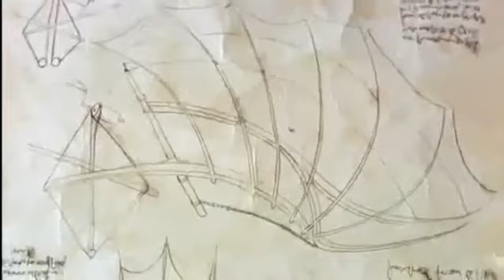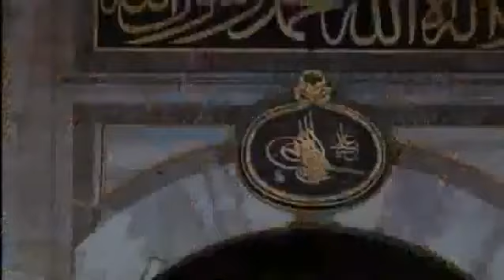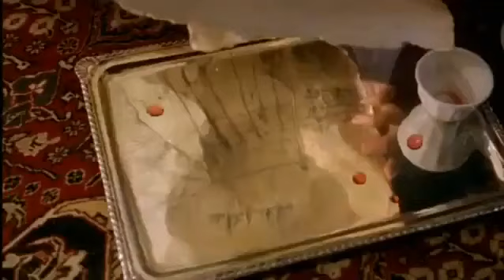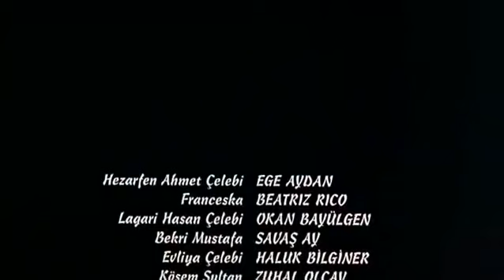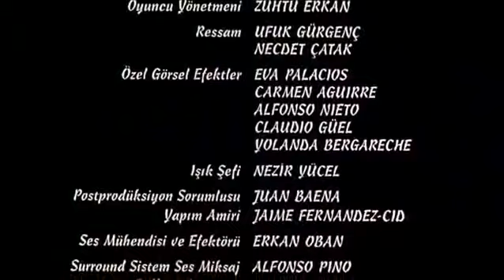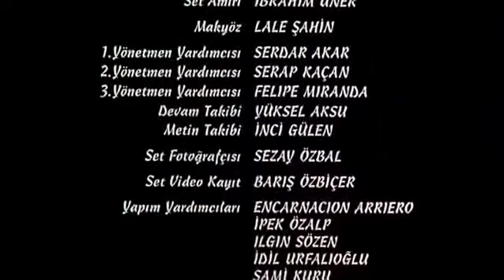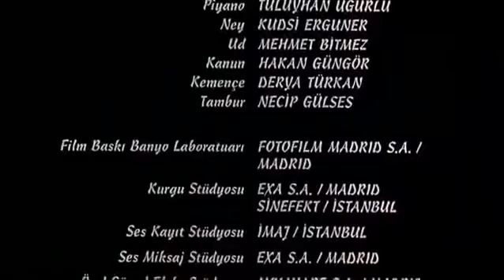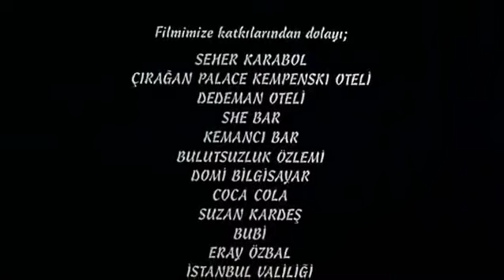İstanbul Kanatlarımın Altında 1996 Tuncel Kurtiz, Beatriz Rico, Haluk Bilginer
17. yüzyıl İstanbul’u, 4. Murat’ın demir yumruğu altında yasaklarla dolu ama fantastik karşılaşmalara da pay bırakan bir hayata sahne olmaktadır. Kendilerini uçmaya ve insan sınırlarını zorlamaya adamış iki mucit, Hazerfen Ahmet Çelebi ile Lagari Hasan Çelebi işte böyle bir İstanbul’da yarenlik etmektedirler. Bekri Mustafa ile Evliya Çelebi gibi şahsiyetler, işte bu İstanbul’un sıradışı başka karakterleridir.

Dilsiz İtalyan dilber Franceska, Ahmet Çelebi’ye önce köle olarak gelir sonra aralarında bir aşk alevlenir. Franceska da, kafadarlara omuz verir ve mucitler birbiri ardına müthiş deneylerini gerçekleştirirler. Ancak sultanın da öfkesini üstlerine çekerler.

Yiğidi öldürüp hakkını verelim. Türk sinemasını 80’lerdeki komadan çıkarıp yeniden popüler yapan, yerli film izlemek için yeniden salonların dolmasına önayak olan bir kaç isimden biri de, herhalde yönetmen Mustafa Altıoklar’dır. Tarihsel gerçekleri fantezileştirme şekillerine ve oyuncu tercihlerine ne kadar dil uzatılırsa uzatılsın, Altıoklar’ın Okan Bayülgen, Haluk Bilginer, Savaş Ay gibi popüler isimlerden yararlanma formülünün gişede işlediğine şüphe yok. Basını toplayıp adı sanı duyulmamış Beatriz Rico’yu önlerine attıkları basın toplantısı ise akıllardan çıkmaz.